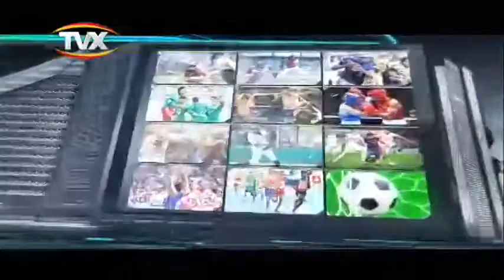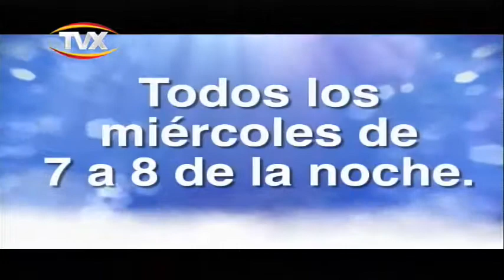Topicos Deportivos 11 Abril 2018 1 PGM